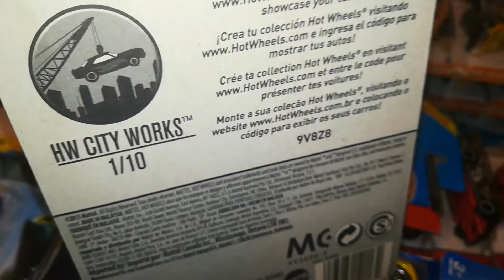Hot wheels time shifter first edition